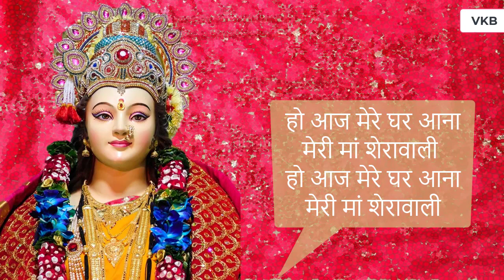मेरे घर आना मेरी मां शेरावाली - माता भजन (MERE GHAR AANA MERI MAA SHERAWALI) | Special Mata Bhajan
Special Mata Bhajan - MERE GHAR AANA MERI MAA SHERAWALI (Mata Bhajan Video)

Singer : Veena Khurana
Music (Dholak Dhun) : Veena Khurana
Video Edited by : Amit Khurana
Movable Text in this Video is Lyrics of this Song